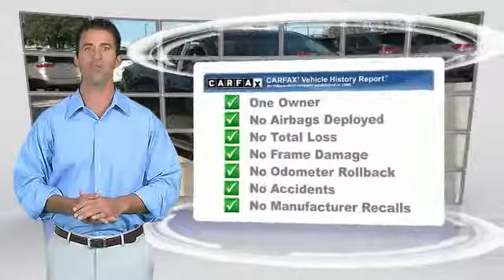2014 Toyota Camry Metairie LA 10142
2014 Toyota Camry LE

Lakeside Toyota
3701 North Causeway

Cloth. Won't last long! Stroll on down here! Take your hand off the mouse because this 2014 Toyota Camry is the car you've been trying to find. Motor Trend credits Camry with a genuinely huge and inviting rear seat and impressive real-world fuel efficiency. Outside noise interference is dampened with active noise-abatement systems. Preferred Internet Customers!! PRINT THIS PAGE and HAND to CHAD STOWE, the used car Internet manager, upon arrival for internet SAVINGS. We look forward to hearing from you!!